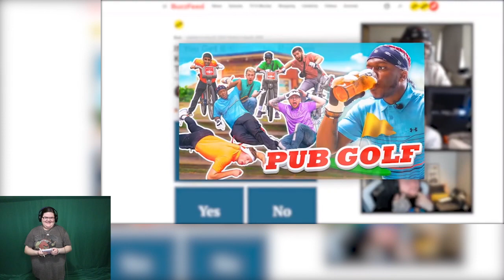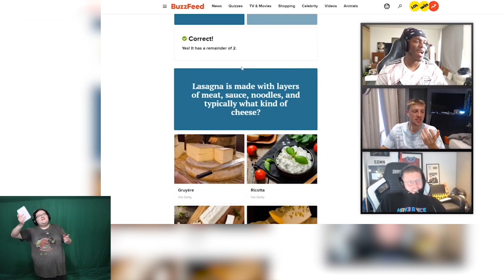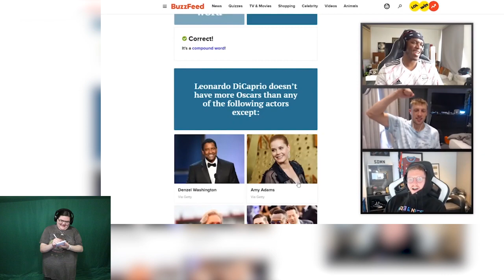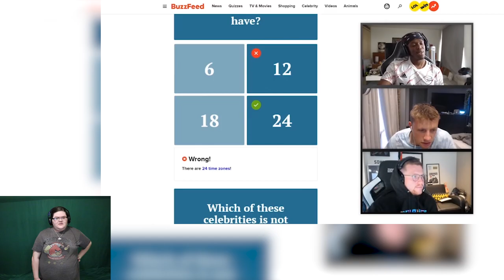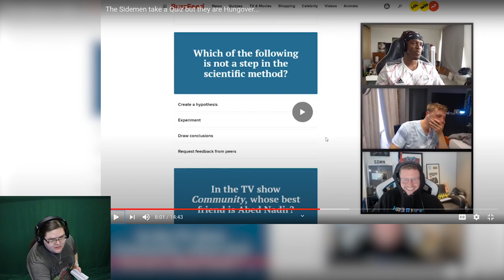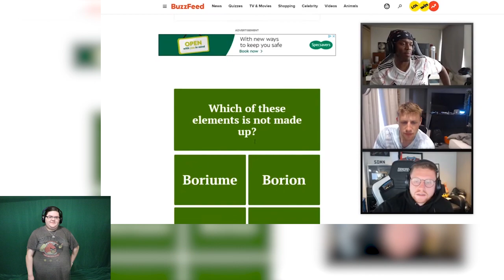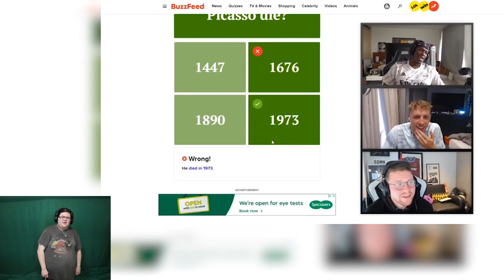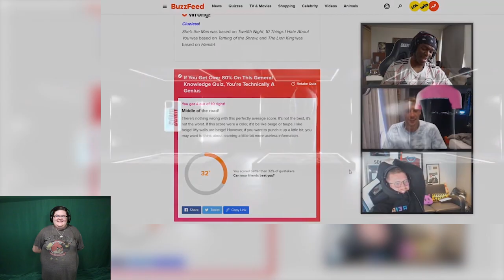The Boys try to do a quiz while hungover from the Sidemen Pub Golf video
I thought this was so funny  to watch!